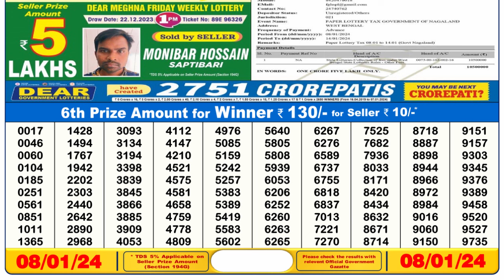Nagaland Lottery Sambad Live 6pm 08.01.24